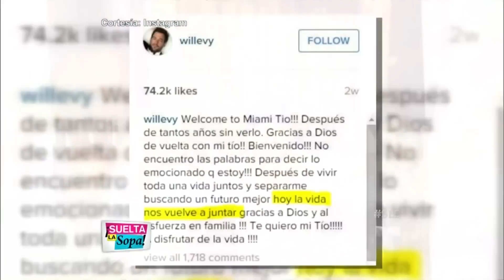Suelta La Sopa | Vecinos de William Levy hablan de su infancia en Cuba | Entretenimiento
Video oficial de Telemundo Suelta La Sopa. Vecinos del galán cubano cuentan detalles de su infancia desde Cuba.